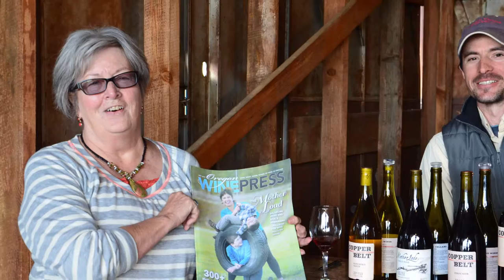Travis Cook of Copper Belt Winery and Tom Novak, Artist